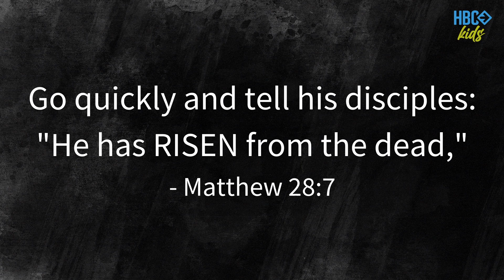Matthew 28:5-6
Big thanks to all the kids for making this video so much fun. Happy Easter everyone! He is risen!